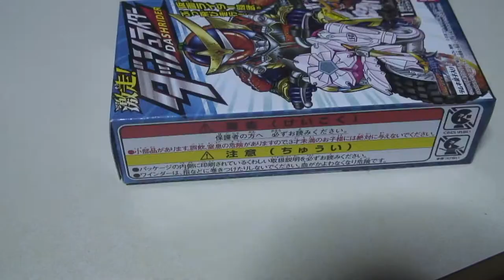激走! ダッシューライダー （仮面ライダー鎧武・ガイム）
相変わらずダッシューしないダッシュライダー(^^;;